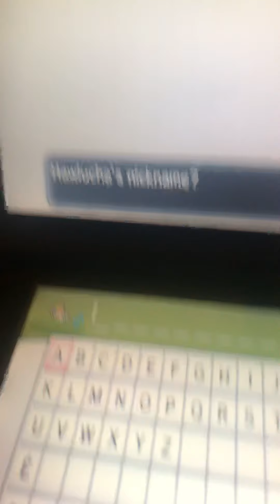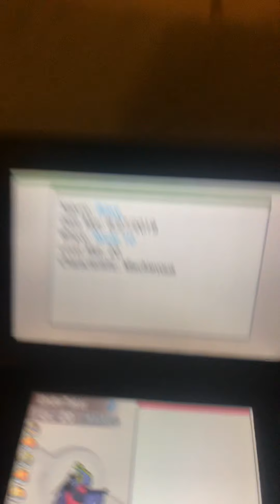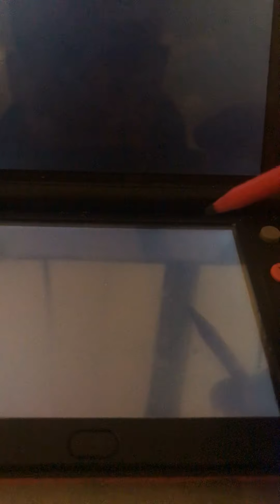Ishc #2 Shiny Hawlucha Pokémon X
Hope you enjoyed the video and good luck with your hunting